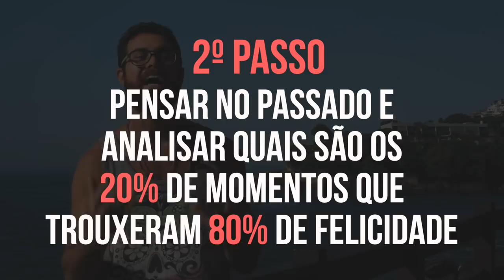LEI DE PARETO 80/20 | 3 PASSOS PARA SALVAR SEU ESTILO DE VIDA